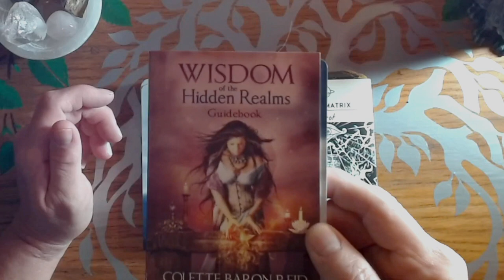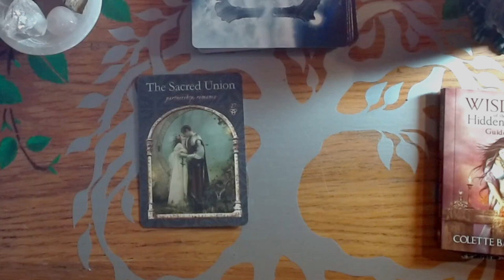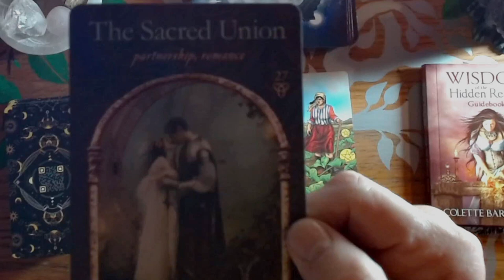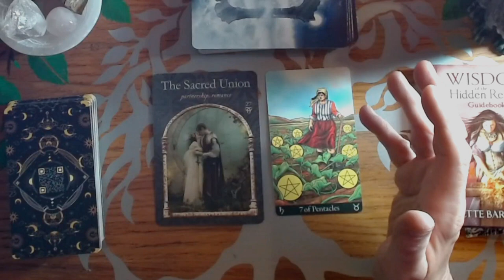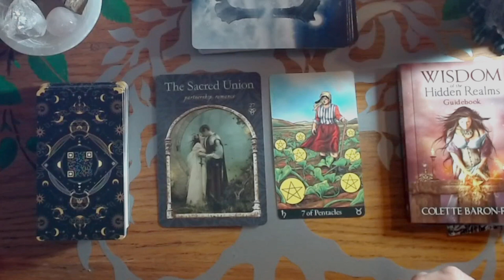Weekend Spiritual Forecast RELATIONSHIP REAPING WHAT YOU SEW 7 14 23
Here is your Reading of the Day! I hope it helps you this week!